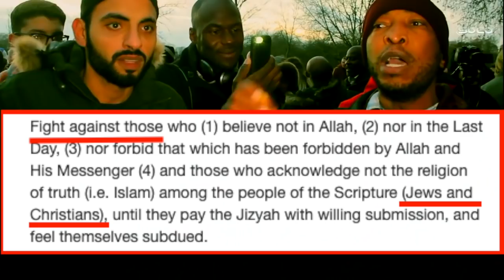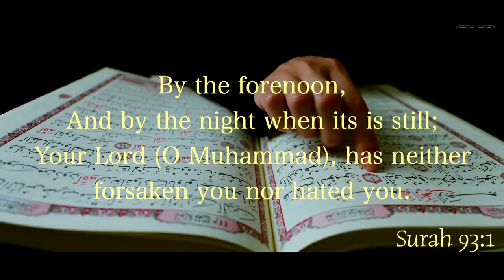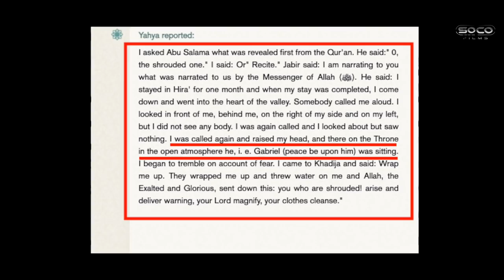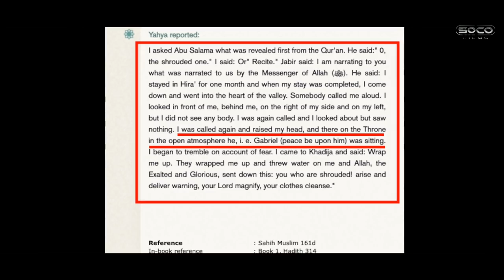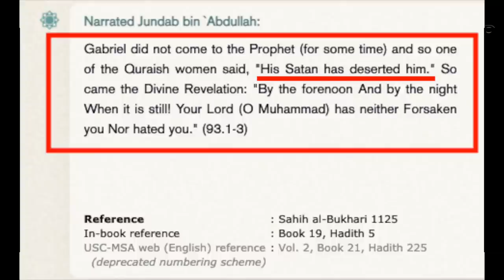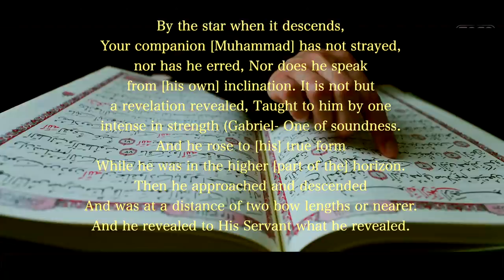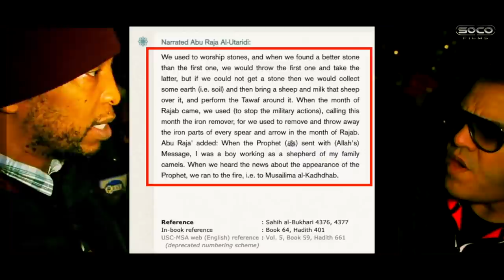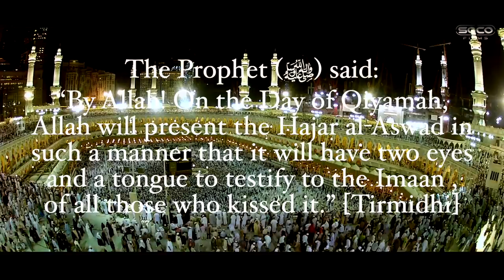Verses proving Islam is Polytheist (Revisited) | ft. Yakub, Paperboy, Hudson | Speakers Corner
:::::: Topic Highlights:::::: Islamic Tawhid under the microscope.